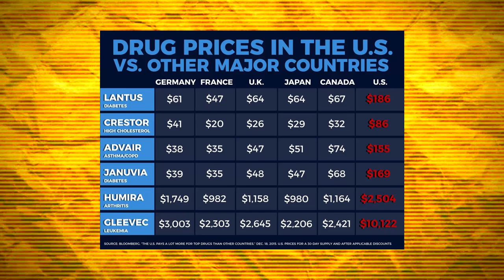The Curious Case Against Intellectual Property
Copyright is legal fiction. Intellectual property is not property. This sounds shocking and radical, but I hope to show you how absurd the logic required to justify the existence of these things is, quite frankly, insane. And I don't mean that lightly.

Bitcoin:
3LeTCjAUWo9yPCz6X1D5PBLZJJYgffWdh7
Bitcoin Cash:
qrz3e3fty0a9gqfer9n0y6dpwq0r0z34cu7srt7rt9